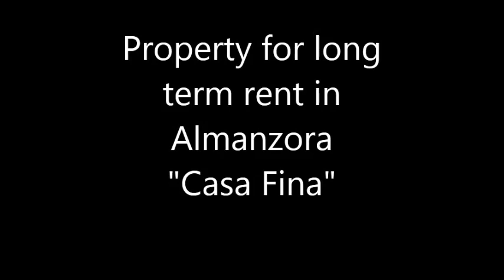Casa Fina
Traditional Spanish village house located off the main street of Almanzora, with all the local amenities at hand including bars, shops, pharmacy, bank, doctors, etc.

There are two entrances to the property: entering the front door into a hallway which on the left leads to the first double bedroom, and on the right is a small reception which leads to the second double bedroom. Following the hallway straight up takes you to the main dining area, with another double bedroom to the left. Further up is a laundry area, to the left of which is the main bathroom. To the right is a small shower room, and further up is the kitchen with another dining space plus a traditional fireplace. This kitchen also has access to the street, which is useful when arriving with shopping so you don´t have to walk the whole way through the house.

Available for minimum 12 month contract, available furnished as seen in photos or unfurnished.